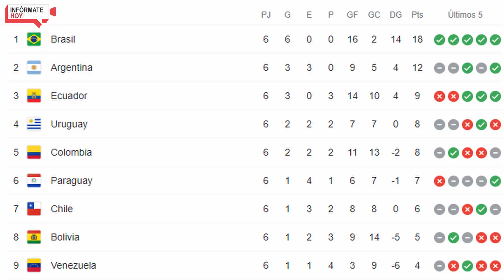🔴¡ATENCIÓN! ASÍ QUEDÓ LA TABLA DE POSICIONES ELIMINATORIAS SUDAMERICANAS FECHA 6 - MUNDIAL DE QATAR